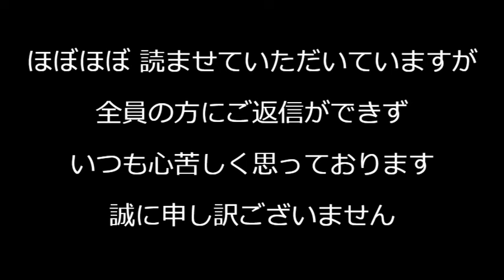NHKネット徴収の正当性強化を閣議決定、ネット配信を「NHKが行なわなければならないマスト事業」に格上げ／少子化増税平均額は26年15000円、27年20000円、28年25000円に 240301